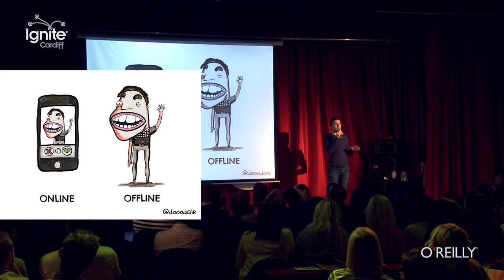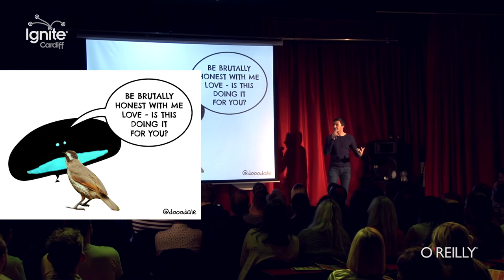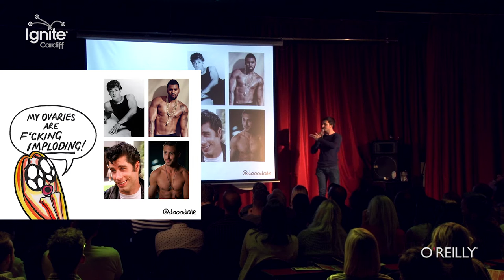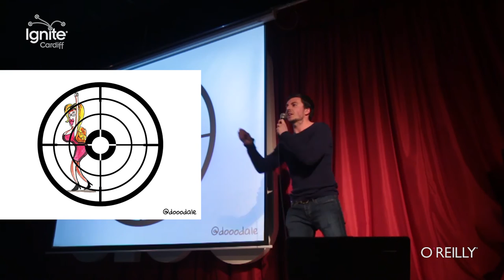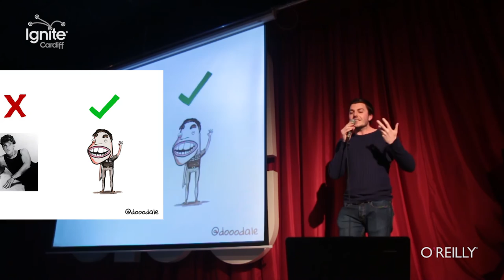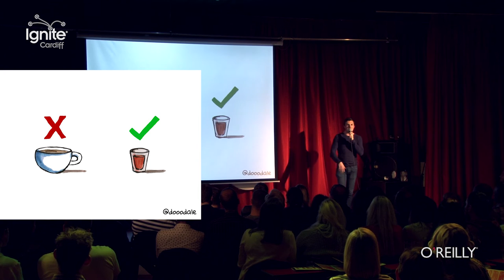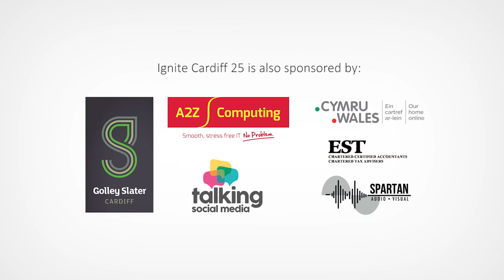Being Patrick Swayze...ish (Ignite Cardiff #25 – Episode 9 – Dale Johnson)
Talk starts: 0:20

Dale returns to Ignite for an amazing talk, improving self-esteem and dating from a mans point of view.
Ladies beware Dale also gives an example of his dancing techniques and his guide to Cardiff Clubbing.

ignite.wales/become-speaker